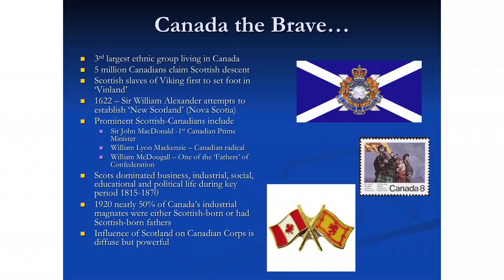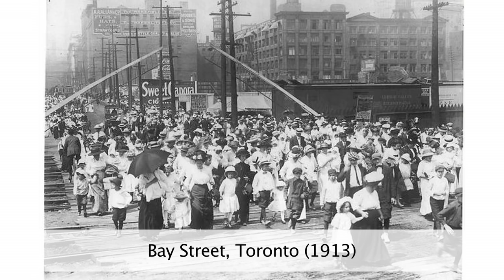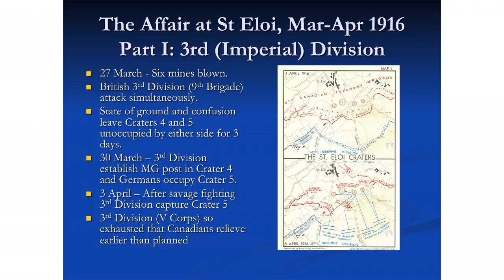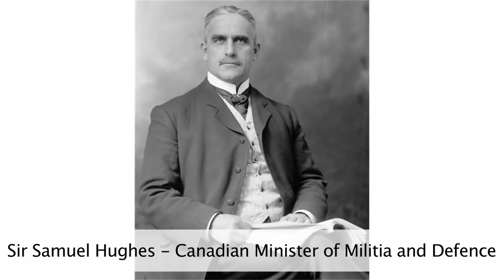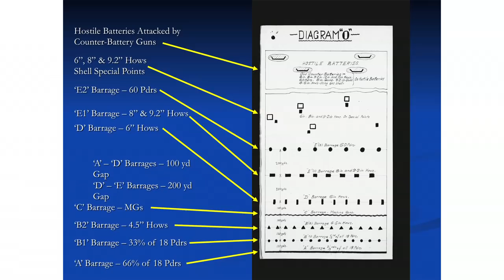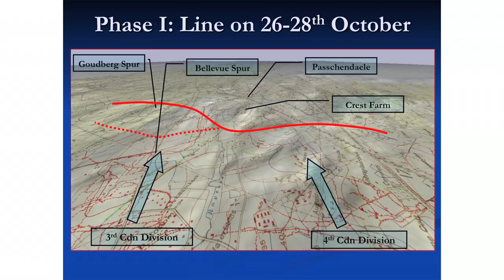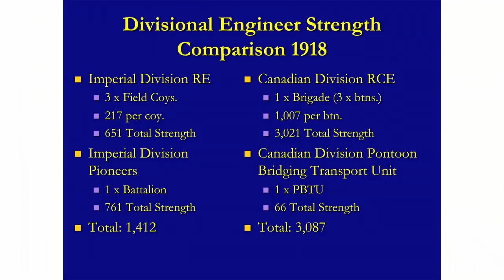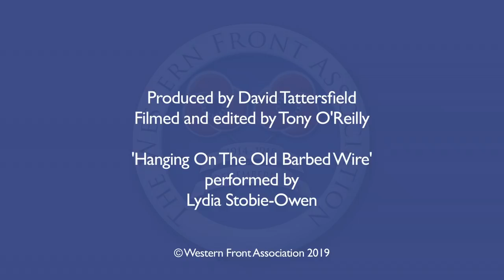The Canadian Corps 1914 - 1917 | Rob Thompson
In this presentation given by Rob Thomson, the role of the Canadian Corps during The First World War will be examined, but with particular reference to soldiers of Scottish ancestry.

Scots comprised the third largest ethnic group living in Canada prior to the First World War. Did this have a bearing on the success of the Canadian Corps in World War 1 ?

Rob will look at some of the 'myths' that have grown around the Canadian Corps and come to some possibly surprising conclusions.